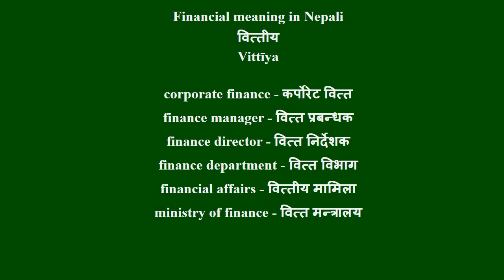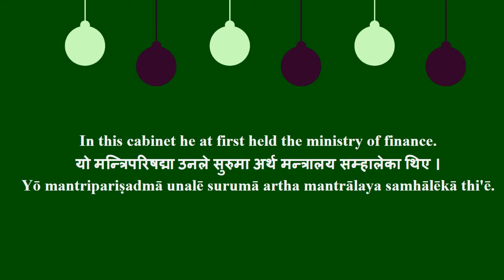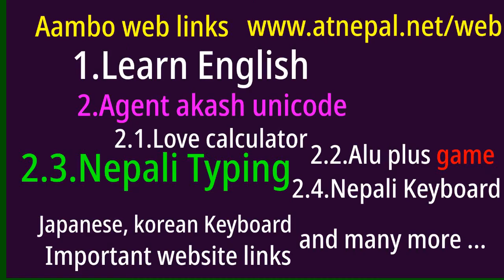Finance meaning in Nepali